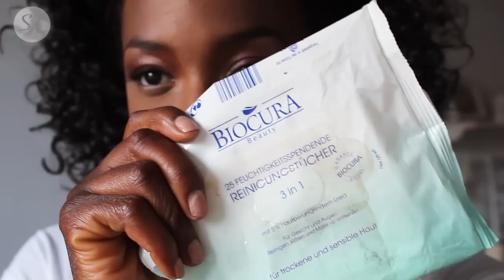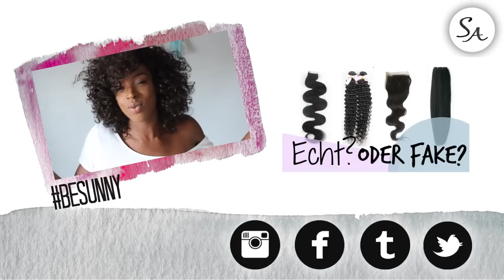MEINE HAUTPFLEGE ROUTINE I SKINCARE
Hier ist meine langersehnte Hautpflege Routine. Sie ist sehr einfach und es sind nicht so viele Produkte im Spiel aber ich denke genau das ist der Schlüssel zu reinerer Haut. :)